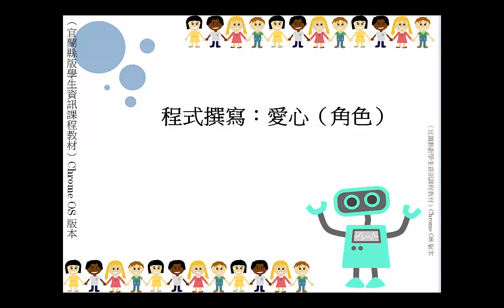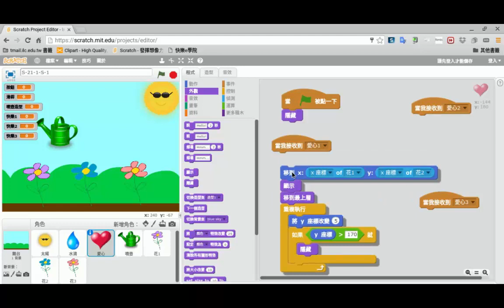程式撰寫：愛心（角色） 19 4 5 m